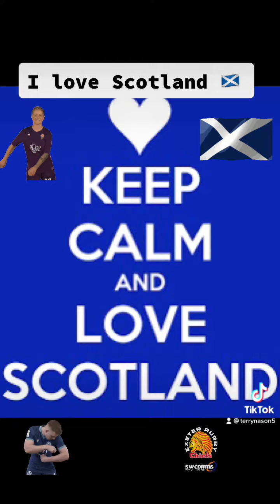I love Scotland 🏴󠁧󠁢󠁳󠁣󠁴󠁿